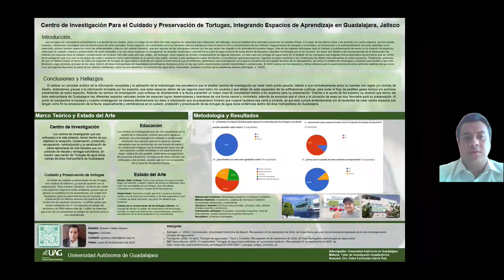Presentación de Cartel Informativo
Presentacion de Cartel Informativo para la materia de Taller de Investigación Arquitectónica de la universidad Autónoma de Guadalajara.